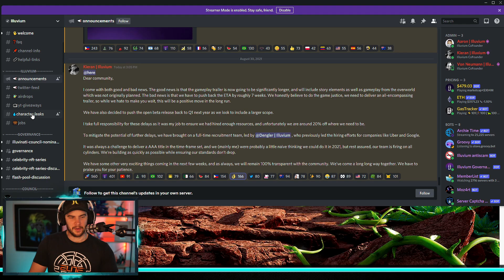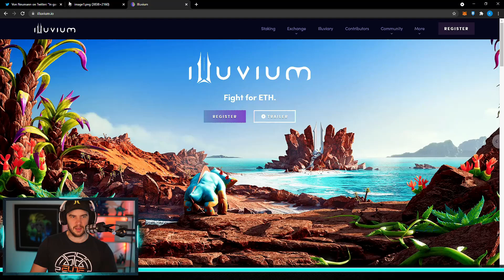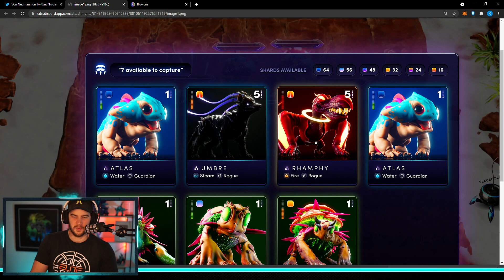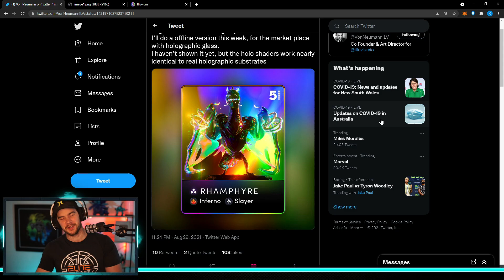Illuvium RELEASE DATE Info!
Illuvium release date pushed back a little.

Illuvium is an upcoming open world exploration game where you explore vast landscapes and capture mysterious creatures called illuvials, then use them against fierce opponents an auto battler combat. All of your Illuvials are NFTs meaning assets that you can trade and sell on the block chain.